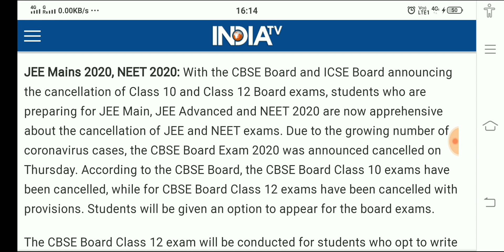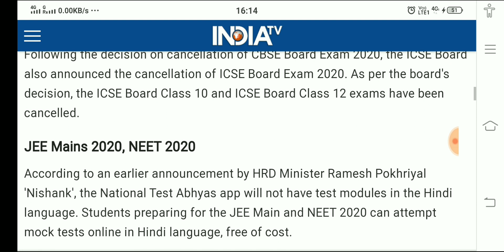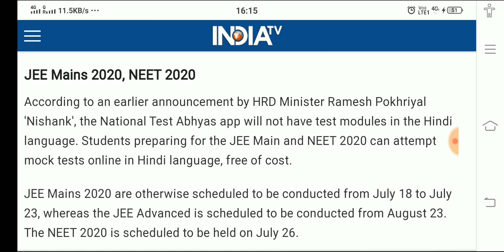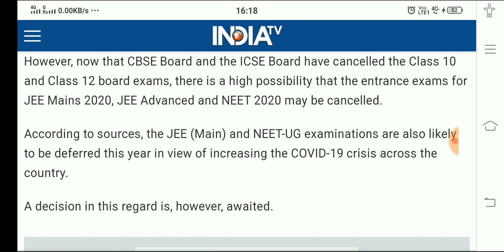IIT JEE,NEET EXAM LATEST NEWS,NEET HOGA POSTPOND